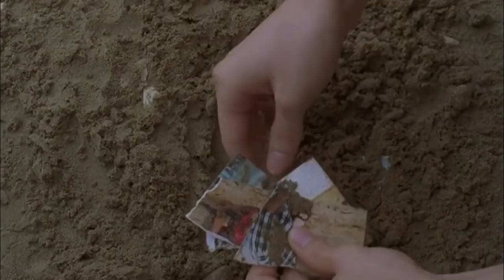Bad Guy 2001 Explained in Hindi South Korean Korean Movie Explained in Hindi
Bad Guy 2001 Movie Explain In Hindi | Bad Guy 2001 Ending Explained in hindi
Bad Guy
Bad Guy2001

Bad Guy explained in hindi
Bad Guy full movie in hindi
movies explained
Bad Guy hollywood movie in hindi
hollywood movie hindi explanation
movie explained
hollywood movie in hindi explained
endingexplainhindi
Bad Guy in hindi
Ending Explained In Hindi
Explained
Bad Guy full movie
hollywood movie
explained in hindi